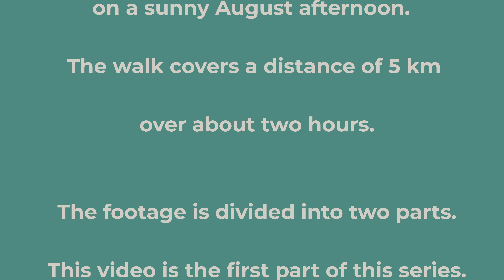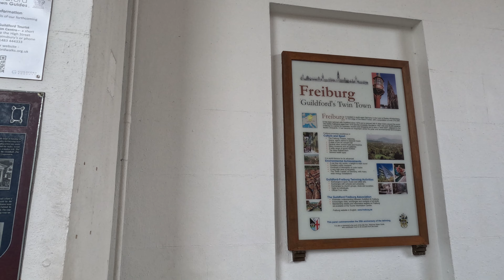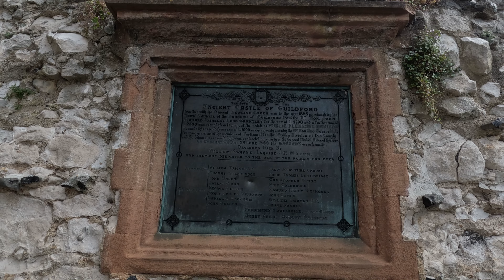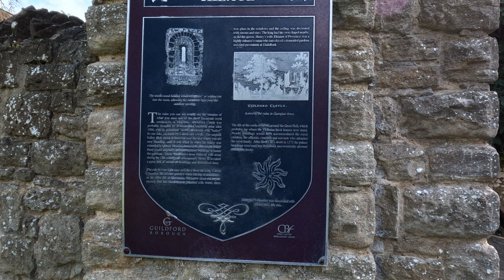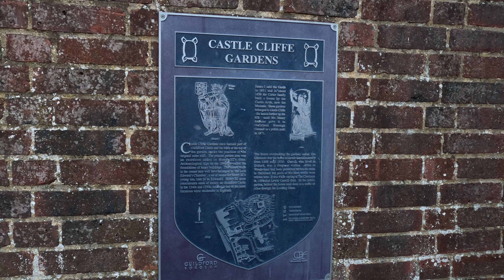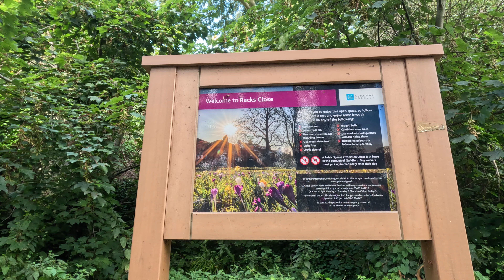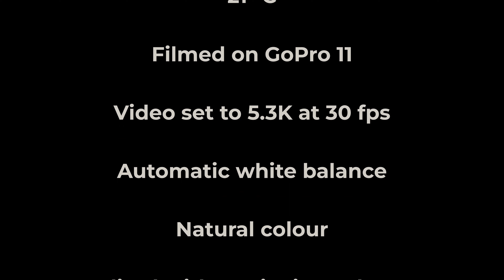Walking in Guildford (1/2)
In our first video of our work around Guildford, we begin at St Joseph Catholic Church. Strolling through the calming ambience of Allen House Grounds, we're led to the Grace Baptist Church. Next is the iconic Guildhall clock on the renowned Guildford High Street. Passing through the timeless arches of The Tunsgate, we arrive at Castle Bowling Green. We get a view of the statue of Alice through the Looking Glass in the nearby secluded garden. No visit is complete without marvelling at Guildford Castle. We'll next lead you to breathe in the serenity of Castle Cliff Garden, and the secluded charm of Racks Court. As we return to the street, we pass Castle Arch, adjacent to the Guildford Museum.  This first video ends at Saint Mary’s Church.